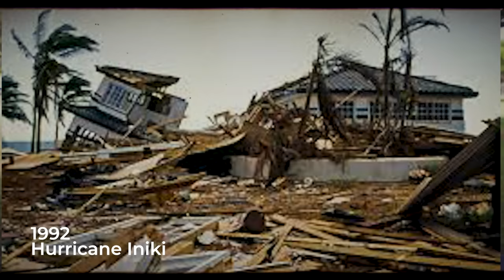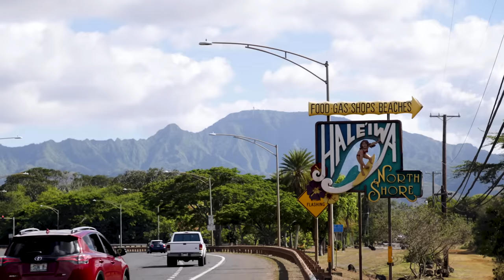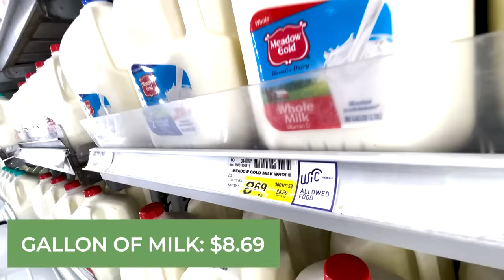Living in Hawaii: 10 Things You Wish You Knew Before Moving Here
Join us as we discuss local insights on living in Hawaii!  If you're thinking about moving to Hawaii then you should know that it isn't always sunshine and rainbows; especially depending on which island you live on. In this video, we'll touch on the differences between the Hawaiian islands, the differences between EACH side of the island of Oahu, an update on the Hawaii cost of living, critters, Hawaii real estate insights, jobs, and more!

Chapters:
00:00 Introduction
00:34 #1 Differences Between Hawaiian Islands
00:52 The Big Island - Hawaii Island
01:29 Maui
02:23 Molokai & Lanai
03:00 Kauai
03:34 Oahu
03:48 #2 Each Side of Oahu is Different
07:02 #3 Hawaii Cost of Living
07:59 #4 Hawaii Traffic
08:20 #5 Jobs in Hawaii
08:42 #6 Hawaii Bugs
09:03 #7 Types of Home Construction
09:40 #8 Shopping in Hawaii
10:10 #9 Living in Waikiki
10:27 #10 Don't Do's

If you're a local resident, returning kama'aina, or moving to Hawaii, stick around as we detail everything we know best about living on Oahu

Koa Cassady RS-76047
Maila Gibson-Bandmann
Coldwell Banker Realty
Hawaii Real Estate Agents